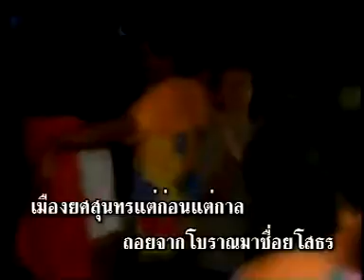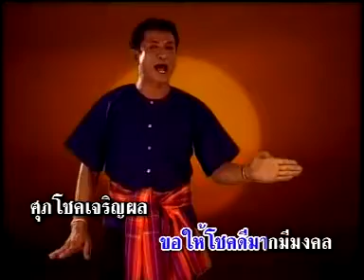หนุ่มลำน้ำชี | รุ่งโรจน์ เพชรธงชัย | MV KARAOKE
เพลง  หนุ่มลำน้ำชี
ศิลปิน  รุ่งโรจน์  เพชรธงชัย
อัลบั้ม  ก่องข้าวน้อยฆ่าแม่